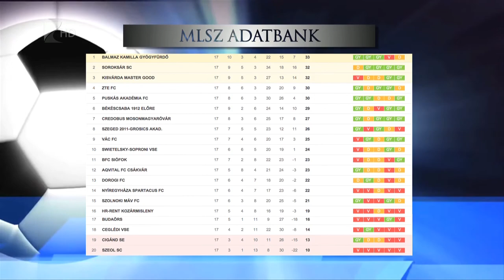Egygólos győzelem - Kölcsey Tv